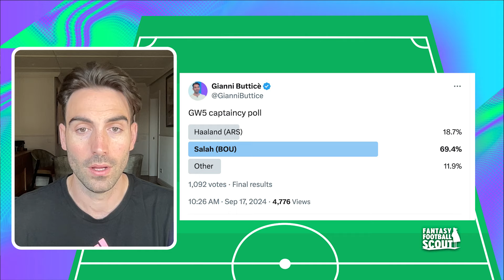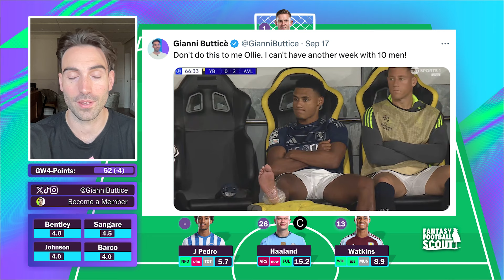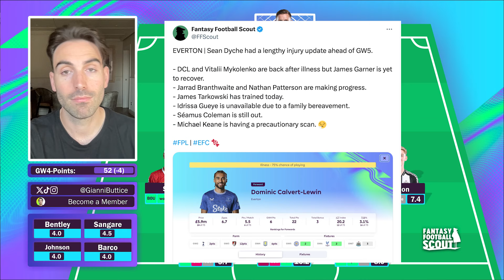GW5 TEAM SELECTION | Who to captain? | FPL Gameweek 5 | Fantasy Premier League 2024/25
📲 Download OneFootball for Android and iOS for FREE at the following

00:00 Introduction
00:30 Captaincy
01:00 Watkins Chat
04:15 OneFootball
05:25 Joao Pedro Injury
06:28 Calvert-Lewin
07:15 Four Transfer Options
10:05 Chiellini
10:40 GW5 Wildcard Draft
11:13 My Team

Two podcast options for you on all platforms (Apple, Spotify etc):
🎧 Listen to all my YouTube videos in pod form. Follow
🎧 Listen to @FPLGreenRoom every Monday morning pod with @HollyShand . Follow